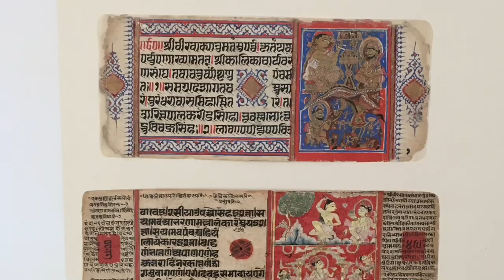National Gallery in Sofia – Asia, Africa, America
Kvadrat 500 is the newest and largest building of the National Gallery in Sofia that exposes works of art that trace the artistic path of Bulgaria, Europe, and the world.

The Asian, African, and American collections exhibit works of art from India, Tibet, Nepal, and Japan, but also from the African continent and South American as the Mayan culture production, Mexican Jaina Island art, with a unique collection from Ecuador, and pots of polychrome ceramics from Peru.